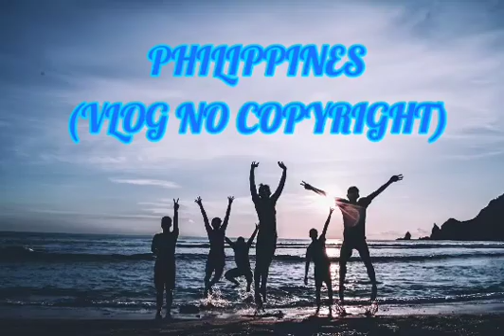Creative mind by Bensound [PHILIPPINES VLOG, NO COPYRIGHT]